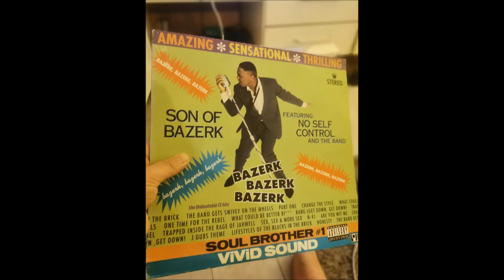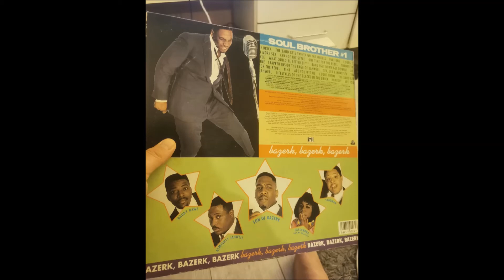SON OF BAZERK - J dubs theme - 91'